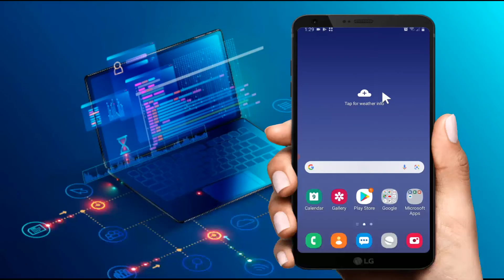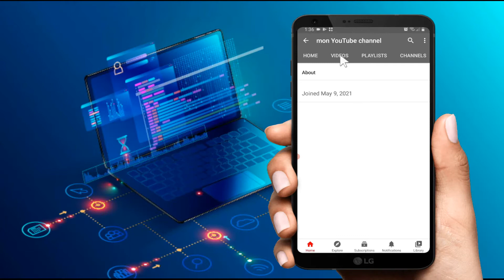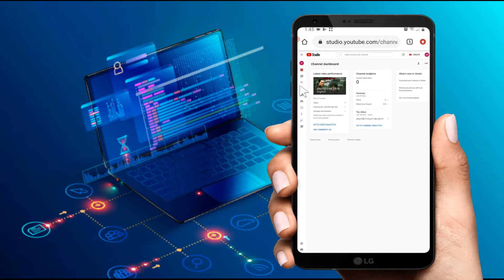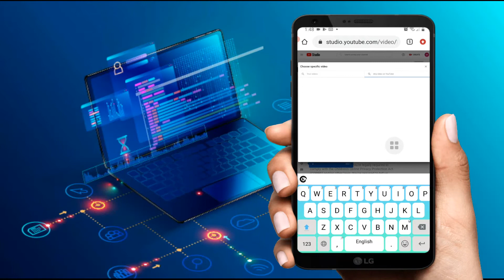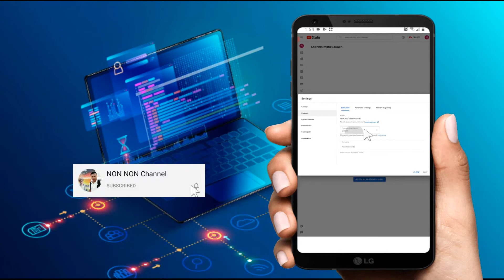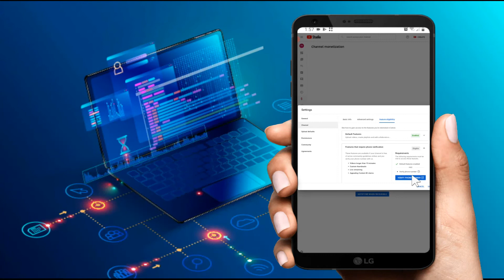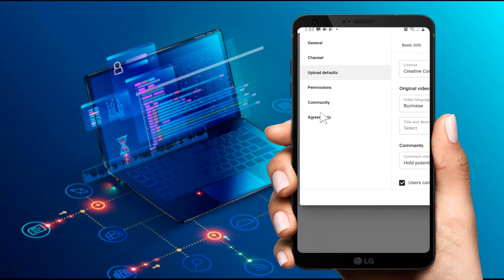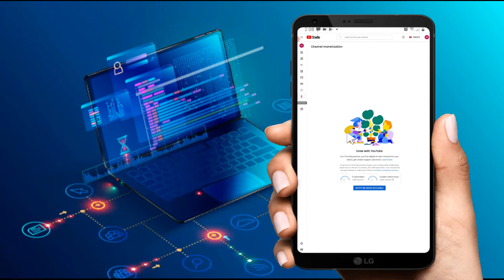youtube Account ဖွင့်နည်း နာမည်‌ပေးနည်း Video တင်နည်း Youtube Settings ချိန်းနည်း